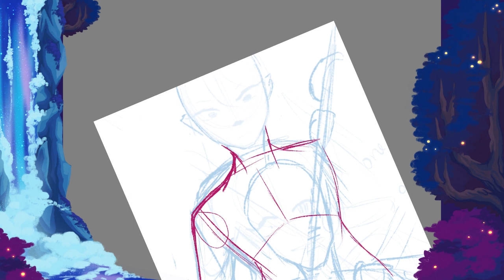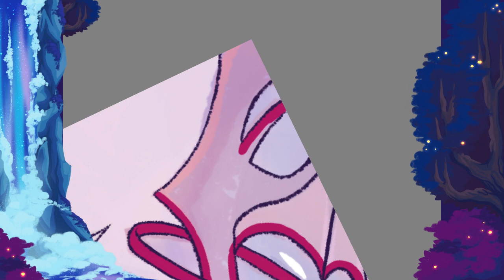Timelapse: Heir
i CANT BELIEVE i forgot to upload this.
its my DND character, Nova